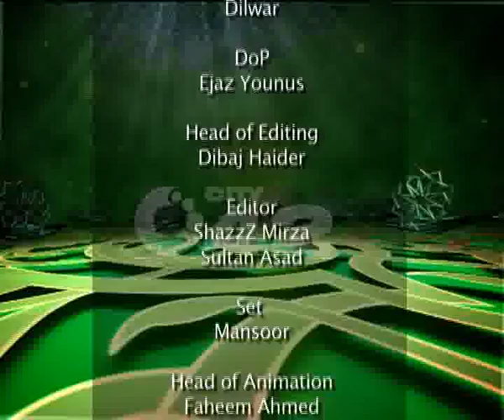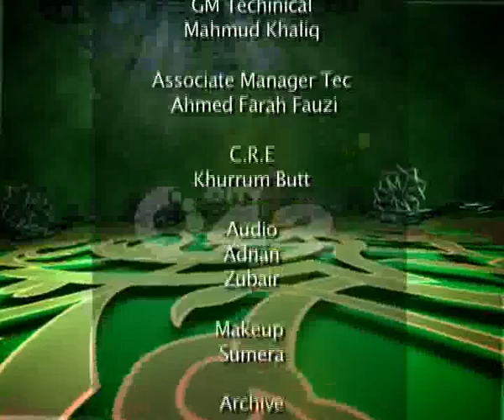Din e Kamil Ep 11 Part 3